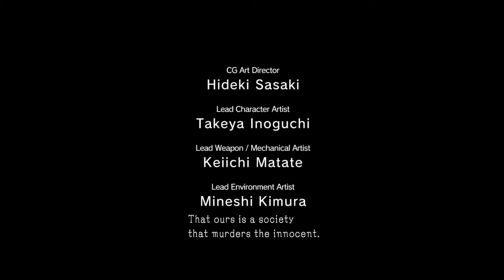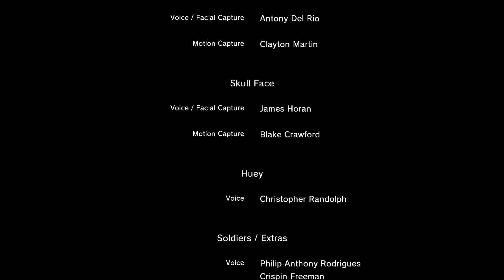lets play mgs V ground zero part 6 series finaly